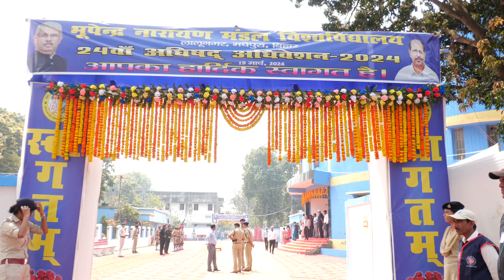BNMU अधिषद् का 24वां वार्षिक अधिवेशन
*अधिषद् का 24वां वार्षिक अधिवेशन संपन्न*

भूपेन्द्र नारायण मंडल विश्वविद्यालय, मधेपुरा में अधिषद् (सीनेट) का 24वां वार्षिक अधिवेशन मंगलवार को राज्यपाल-सह- कुलाधिपति राजेन्द्र विश्वनाथ आर्लेकर की अध्यक्षता में प्रशासनिक परिसर अवस्थित प्रेक्षागृह में संपन्न हुई।

इस अवसर पर राज्यपाल ने कहा कि बिहार का गौरवशाली इतिहास रहा है। हमारे नालंदा एवं विक्रमशिला विश्वविद्यालय में पढ़ने के लिए पूरी दुनिया के विद्यार्थी आते थे। लेकिन आज हमारे विद्यार्थियों को पढ़ाई के लिए राज्य से बाहर जाना पर रहा है। वे इस स्थिति को बदलना चाहते हैं। उनका सपना है कि भारत के अन्य राज्यों तथा विदेशों के विद्यार्थी पढ़ने के लिए बिहार के विश्वविद्यालय में आएं।

उन्होंने कहा कि हमें शिक्षा के क्षेत्र में फैली सुस्ती को दूर करना है और सभी व्यवस्थाएं चुस्त-दुरुस्त बनानी हैं। युवाओं को बेहतर भविष्य देना है।

उन्होंने कहा कि शिक्षा का मुख्य उद्देश्य व्यक्ति-निर्माण है। व्यक्ति-निर्माण से ही समाज एवं राष्ट्र का निर्माण होगा।

उन्होंने कहा कि आने वाला समय भारत का समय है और हमें अभी से देश को विकसित का संकल्प लेना है। अभी से काम करने को तत्पर रहना है। वर्ष 2047 तक देश को विकसित बनाना है।

उन्होंने कहा कि विश्वविद्यालय में वर्ष में एक बार बजट अधिवेशन होता है। इस बैठक में सदस्यों को अपनी बात रखने का समय नहीं मिल पाता है। इसलिए विश्वविद्यालय में अलग से एकेडमिक सीनेट की बैठक होनी चाहिए। जिसमें मुख्य रूप से सभी सदस्यों से सिर्फ विश्वविद्यालय के एकेडमिक विकास पर चर्चा किया जा सके।

उन्होंने सीनेट सदस्यों से सिर्फ सीनेट में ही नहीं, बल्कि अन्य दिनों में भी विश्वविद्यालय के विकास के लिए सक्रिय रहने और कुलपति से मिलकर उन्हें समस्याओं से अवगत कराने तथा सुधार हेतु सुझाव देते रहने का आग्रह किया।

उन्होंने कहा कि यूएमआईएस में कई गड़बड़ियां हैं और विश्वविद्यालय का काफी धन भी बर्बाद हो रहा है। अतः यह आवश्यक है कि यूएमआईएस को बंद कर दिया जाए और सभी विश्वविद्यालय अपनी आवश्यकता के अनुरूप अपना सॉफ्टवेयर विकसित करें और उसे स्वयं संचालित करें। इससे परीक्षा का संचालन, उत्तर पुस्तिकाओं का मूल्यांकन, परीक्षाफल का प्रकाशन एवं डिग्री वितरण आदि कार्यों में गति आएगी और सत्र को नियमित करने में काफी सहायता मिलेगी।

उन्होंने कहा कि प्रोन्नति का कार्य अविलंब हो। सेवानिवृत्ति के दिन ही सभी सेवांत लाभ का भुगतान हो। अनुकंपा नियुक्ति की प्रक्रिया शीघ्र पूरी की जाए। विद्यार्थियों को उनके आसपास के महाविद्यालयों में नामांकन मिलना चाहिए।

*कुलपति ने प्रस्तुत किया प्रगति प्रतिवेदन*

अधिवेशन के दौरान कुलपति प्रो. बी. एस. झा ने प्रगति प्रतिवेदन प्रस्तुत किया। डॉ. जवाहर पासवान ने गत 17 फरवरी, 2023 को संपन्न हुई अधिषद् की बैठक का कार्यवृत्त, डॉ. अरविंद कुमार ने इसका अनुपालन प्रतिवेदन  तथा डॉ. उमाशंकर चौधरी ने वार्षिक प्रतिवेदन प्रस्तुत किया। डॉ. रमेश कुमार ने वित्तीय वर्ष 2022-23 के वास्तविक आय-व्यय का लेखा प्रतिवेदन तथा डीएसडब्ल्यू डॉ. नवीन कुमार ने वार्षिक बजट 2024-25 प्रस्तुत किया। वर्ष 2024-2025 के लिए कुल 10 अरब 35 करोड़ 68 लाख 80 हजार 987 रूपए बजट को मंजूरी दी गई है। इसमें आंतरिक स्रोत से कुल अनुमानित आय कुल 1 अरब 83 करोड़ 76 लाख 39 हजार 181 रूपए है। इस तरह सरकार से कुल अनुमानित राशि कुल 8 अरब 51 करोड़ 92 लाख 41 हजार 806 रूपए का घाटा अनुदान अपेक्षित है। बजट में चाइल्ड केयर सेंटर हेतु 15 लाख, गर्ल्स कामन रूम हेतु 12 लाख, काउंसिल सेंटर हेतु 10 लाख, ग्रीन हाउस हेतु 15 लाख एवं एनिमल हाउस हेतु 20 लाख का प्रावधान किया गया है। डॉ. परमेश्वर चौधरी विभिन्न निकायों, प्राधिकारों एवं समितियों का कार्यवृत्त तथा डॉ. बी. एन. विवेका नवसंबंधन एवं दीर्घीकरण आदि का प्रस्ताव रखेंगे। कैप्टन गौतम कुमार को अधिषद् सदस्यों से प्राप्त प्रश्नों के उत्तर प्रस्तुत करेंगे और डॉ. शाहिद हुसैन शोक प्रस्ताव प्रस्तुत करेंगे।

कार्यक्रम के प्रारंभ में कैप्टन गौतम कुमार के नेतृत्व में एनसीसी कैडेट्स ने गार्ड ऑफ ऑनर दिया। कुलाधिपति को अंगवस्त्रम्, पुष्पगुच्छ एवं मिथिला पेंटिंग भेंट कर सम्मानित किया गया। अतिथियों ने महामना भूपेंद्र नारायण मंडल के चित्र पर पुष्पांजलि अर्पित की। पार्वती विज्ञान महाविद्यालय की टीम ने कुलगीत प्रस्तुत किया। अंत में राष्ट्र गान जन-गण-मन के सामूहिक गायन के साथ बैठक संपन्न हुई।

बैठक में एमएलसी द्वय डॉ. संजीव कुमार सिंह एवं डॉ. अजय कुमार सिंह, एमएलए द्वय अनिरुद्ध प्रसाद यादव एवं गूंजेश्वर साह, पूर्व विभागाध्यक्ष डॉ. रामनरेश सिंह, डॉ. परमेश्वर चौधरी, डॉ. आलोक झा, डॉ. निरंजन मेहता, डॉ. नरेश कुमार, डॉ. मनीषा रंजन, डॉ. एम. आई. रहमान, डॉ. प्रमोद कुमार चंद्रवंशी, डॉ. अमरदीप, डॉ. रंजन कुमार, भवेश कुमार, डॉ. जयशंकर प्रसाद स्नेही एवं सचिव सह कुलसचिव प्रो. मिहिर कुमार ठाकुर उपस्थित थे।

*अधिषद् की बैठक 19 मार्च को*

बैठक के कार्यालयी कार्यों में उप कुलसचिव अकादमिक डॉ. सुधांशु शेखर, कुलपति के निजी सहायक शंभु नारायण यादव, अमित कुमार आदि ने सहयोग किया।

डॉ. शेखर ने बताया कि अधिषद् के बैठक के निमित्त बुधवार को विश्वविद्यालय के सभी कार्यालयों, स्नातकोत्तर विभागों एवं महाविद्यालयों में अवकाश रहेगा। लेकिन पूर्व निर्धारित परीक्षाएँ यथावत चलती रहेंगी और परीक्षा संबंधी अन्य आवश्यक कार्य भी पूर्व की भाँति संचालित होंगे।